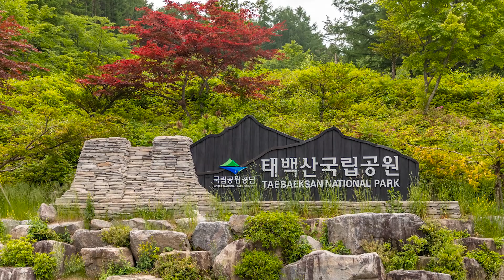태백산 철쭉산행/태백산 야생화 / 태백산 대중교통/korea travel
태백산은 겨울산행지로 유명하지만
6월 철쭉과 야생화가 천국인곳입니다.

청량리역에서 밤11시 20분 기차를 타고
태백역에서 택시로 유일사매표소 나 당골광장으로 갈 수 있으며
당일산행으로는  오전7시기차를 타고 가능합니다.

짧게는 4-5시간 코스를 탈 수있어
서울에서 대중교통을 타고 산행이 가능합니다.